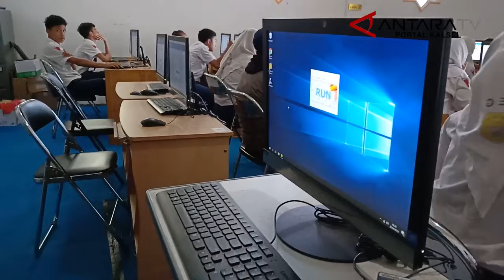UNBK SMP SEDERAJAT HARI PERTAMA DI BANJARMASIN LANCAR - Antara TV Portal Kalsel